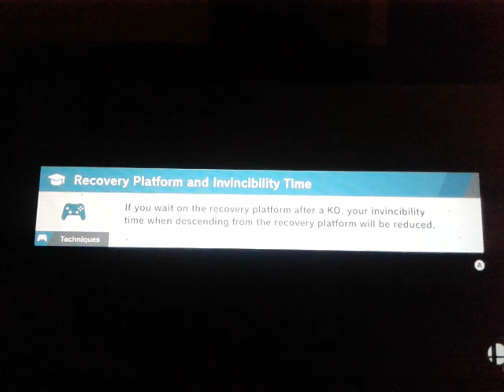Let's play super smash bros ultimate world of light part 8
I want give thank friends and subscribers keep epicness like falling star 🌠 this sunday going be let's play super mario maker if new my channel don't forget to subscribed turn on notification 🔔 follow me on twitter